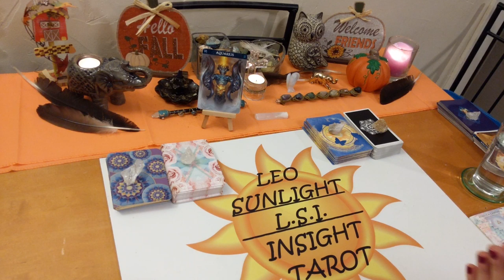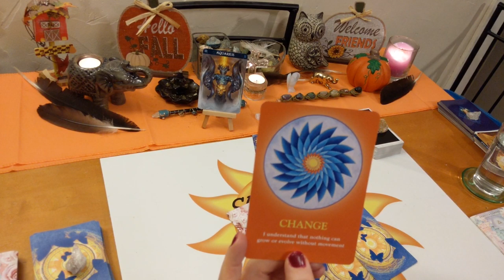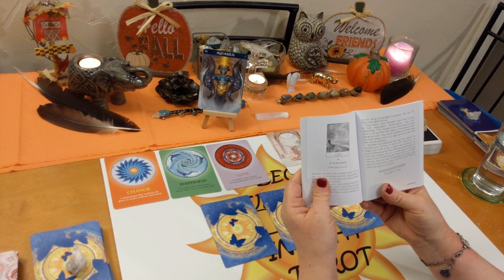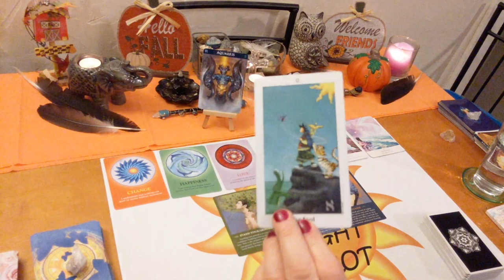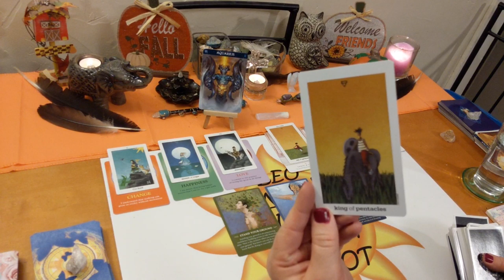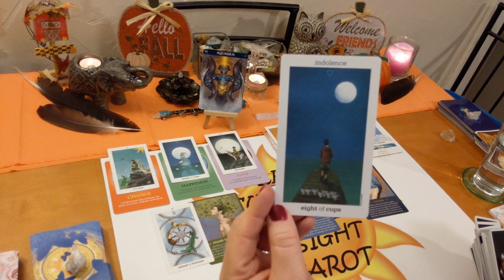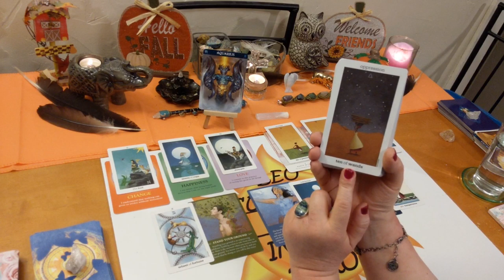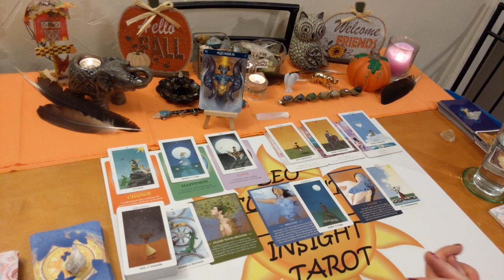Aquarius♒ Spirit Guide Messages 🙅Stand Your Ground🏔 November 2019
♒Aquarius♒ Spirit Messages Tarot & Oracle Card Reading for November 2019. A look at the messages you need to hear right now from spirit using 3 different Oracle decks. All clarified with tarot. I’ll give you the messages you need to hear through intuition & spirit. Some or all of the messages may be intertwined together or all separate messages. Clarity, hope, faith & optimism is what I give along with honesty & truth. Giving you what you need to make the right choices & decisions in your life.